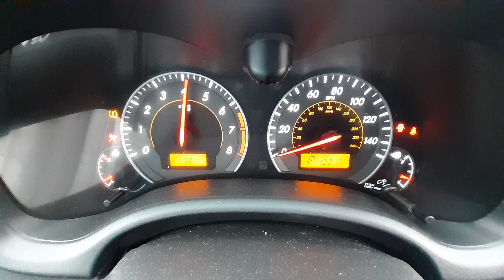V0930C 2010 Toyota Corolla